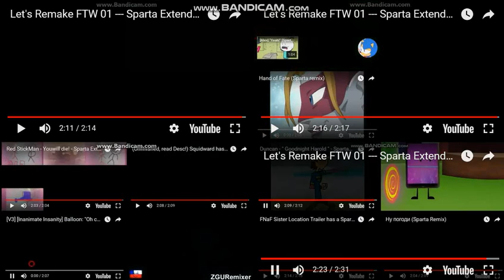Let's Remake FTW 01 --- Sparta Extended Remixes Super Side-By-Side 66